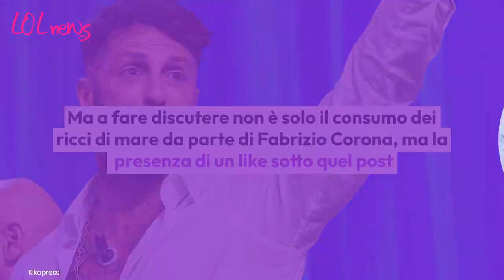Fabrizio Corona mangia ricci di mare: il post solleva polemiche. C'è anche il like di Belen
Tra le polemiche degli haters e il like di Belen Rodriguez: Fabrizio Corona si fa vedere su Instagram mentre mangia i ricci di mare.
Photo Credits: Kikapress, Shutterstock; music by Korben MKdB

LEGGI ANCHE:-- Stefano de Martino vede quel post e fa un commento ironico sul tradimento e su Belen Rodriguez. Cosa ha scritto